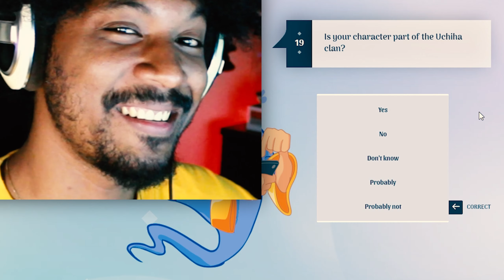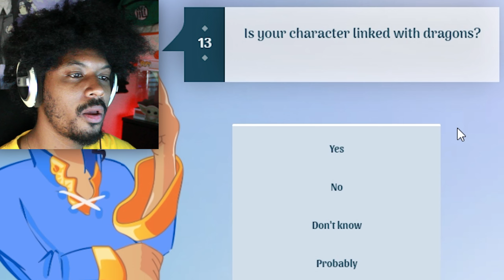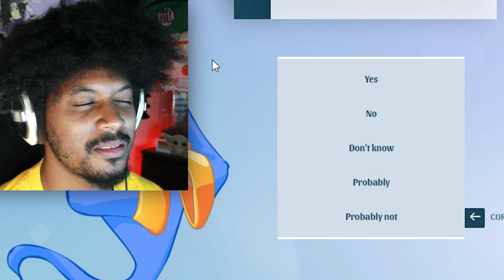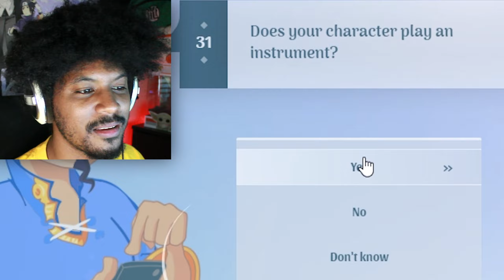AKINATOR IS SECRETLY YOUR FBI AGENT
Reminisce with me. It's Saturday morning, everyone's still asleep. You pour a bowl of frosted flakes and turn on Yu-Gi-Oh, then after, you play some akinator/newgrounds after a long week of school. Oh the nostalgia. I bet you akinator is just your FBI Agent checking up on you.

Eli
Moon _SECRET
TonyDesho
Erza Scarlet
Bling Blauw